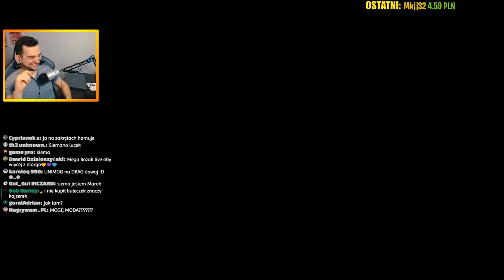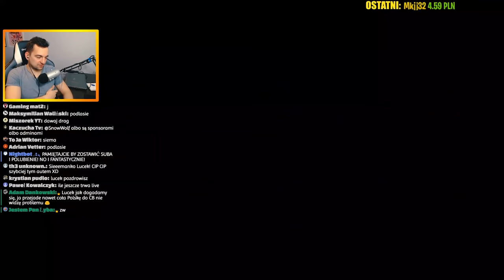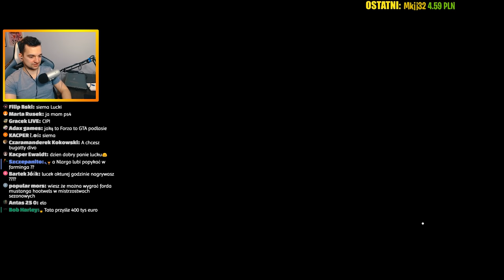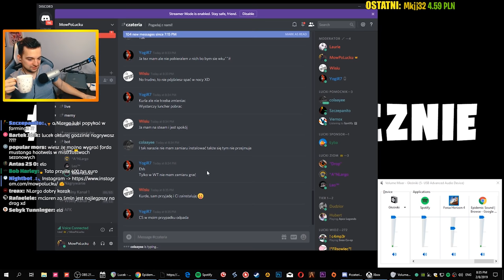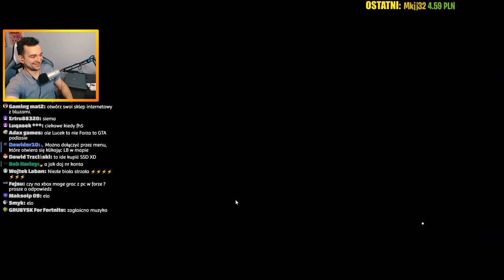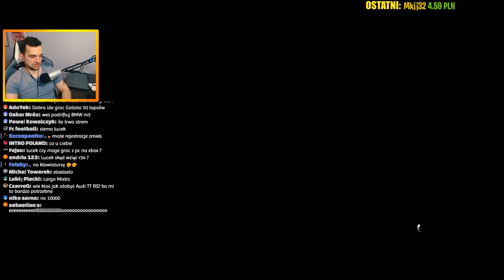FORZA HORIZON 4 - PORSHE GT3RS NAJLEPSZE NA DRAG! /NLargo 📣